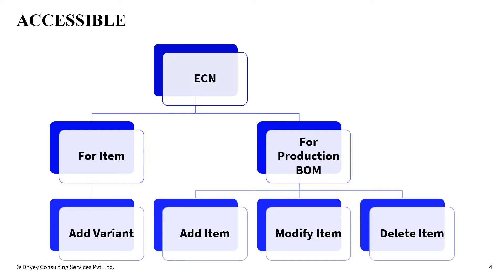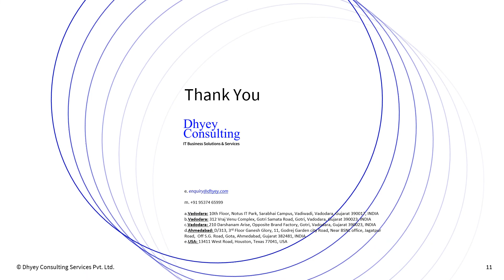Engineering Change Note I Version 1.0.3.4 I New Updates I Dhyey Consulting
In this video, we will look at What is Engineering Change Note, its salient features, processes involved and its advantages along with the key updates introduced by Version 1.0.3.4. This video will help you undertstand how using Dhyey's Engineering Change note add-on, you can effectively analyze and track the impact of product changes.